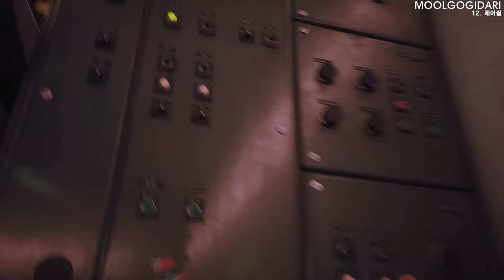STRAY FULL VER.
Stray : 스트레이

0:00 Stray : 스트레이
2:57 1.벽의 안쪽
9:17 2.데드 시티
26:05 3.아파트
41:20 4.슬럼
1:11:46 5.옥상
1:24:54 6.슬럼 - 파트2

1:52:42 7.막다른 골목
2:11:25 8.하수도
2:33:55 9.앤트빌리지
2:53:21 10.미드타운
3:32:01 11.감옥
3:57:10 12.제어실

최초 출시일: 2022년 7월 19일
출시: 안나프루나 인터랙티브
개발: BlueTwelve Studio
모드: 일인용 비디오 게임
플랫폼: 플레이스테이션 4, 플레이스테이션 5, 마이크로소프트 윈도우
장르: 어드벤처 게임, 인디 게임, 플랫폼 게임, 퍼즐 비디오 게임, 시뮬레이션 비디오 게임, Adventure

프랑스의 인디 게임 개발사 블루트웰브 스튜디오에서 개발중인 3인칭 고양이 어드벤처 게임.

유명 게임 웹진 평론가들에게 전반적으로 좋은 평가를 받고 있다. 플레이 타임이 6~8시간 정도로 짧은 편이고 스토리텔링이 공허하다는 평가도 있지만 게임 플레이 부분에서는 3D 플랫포밍에 대한 자연스러운 접근법이 인상적이라는 평가가 많다.

고양이가 된 것 같은 여러 상호작용이 인상적이고 애니메이션이 고양이가 할 법한 행동을 훌륭하게 담아냈다는 점에서 고양이 애호가들에게 어필할 것이라는 평.